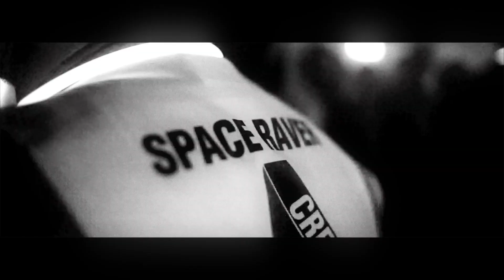C R E E P S : SPACE RAVE. FRESHERS'17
C R E E P S : SPACE RAVE. FRESHERS'17 by Eddy Maynard

C R E E P S : Indie. Alt. Trash. Thursdays… Shots from £1.00… Selected Bottles £1.50… Large Vodka £2.00… Creeps Cocktails £2.50 • Medicine Bar, Corporation Road, Middlesbrough • 10.00pm - 03.00am • £5 / £4 Valid Student ID • 18+ • Door Policy : No Scrubs